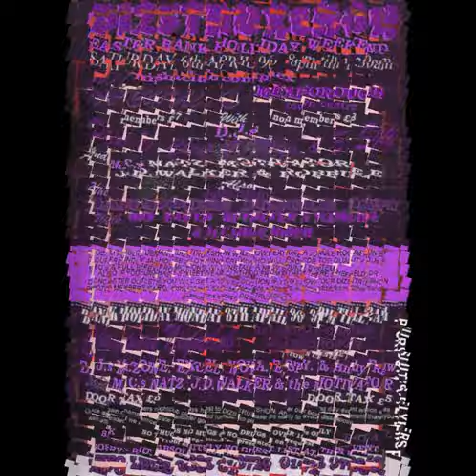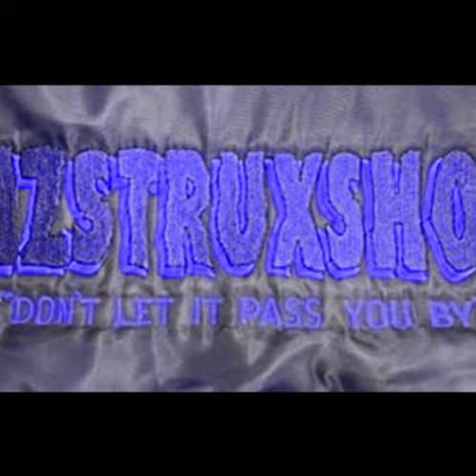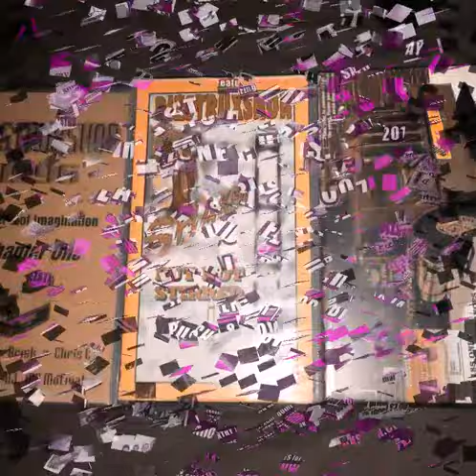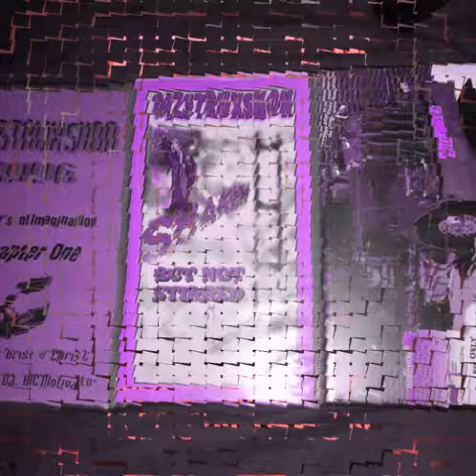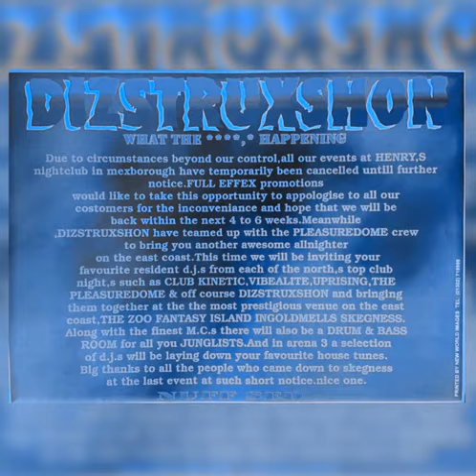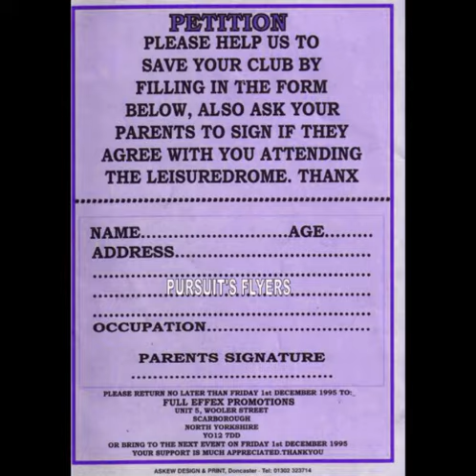DIZSTRUXSHON - DJ HIXXY MC NATZ 6-11-1998 SIDE B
LINKS TO GET SETS FROM
DIZSTRUXSHON